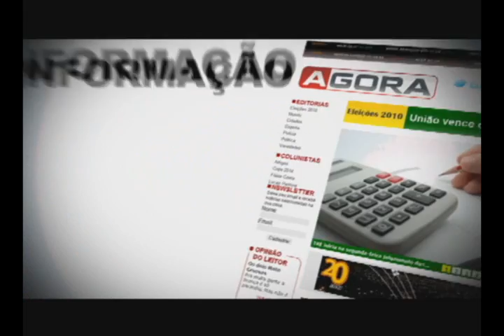Queda do helicoptero.wmv